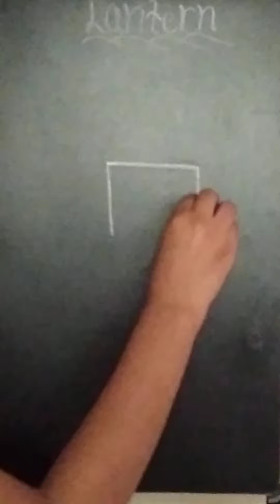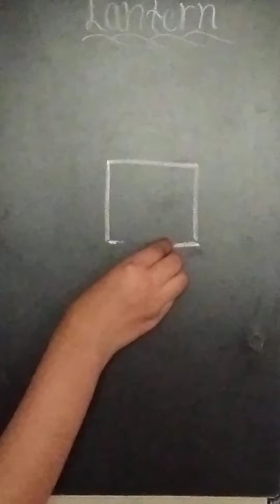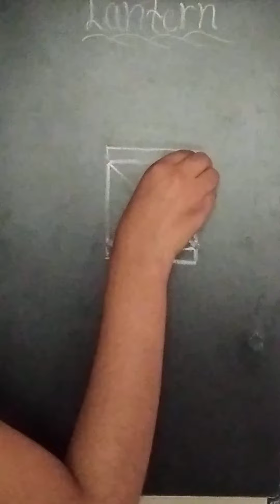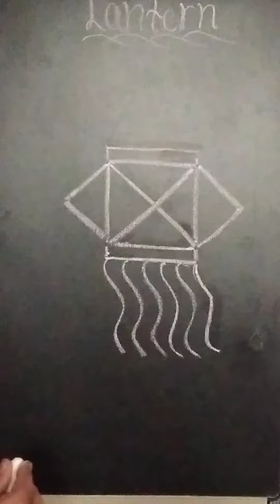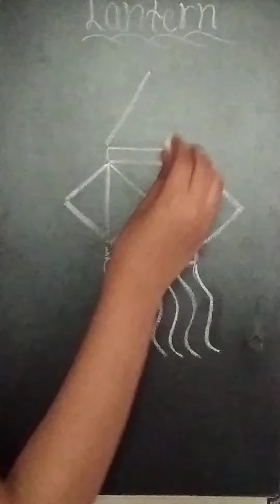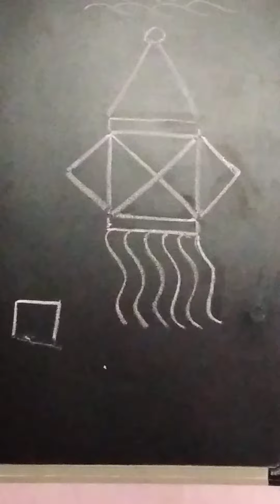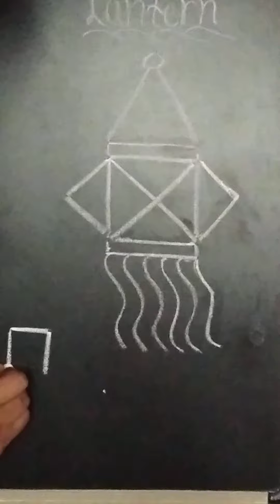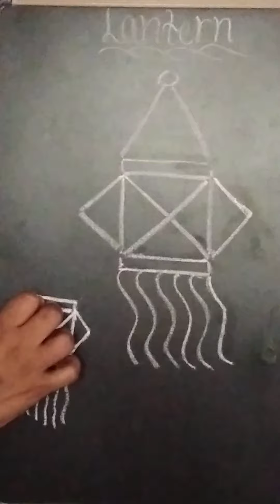Drawing (std I)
Topic - Lantern (video 1)